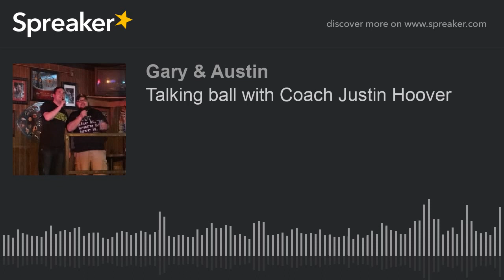Talking ball with Coach Justin Hoover (part 2 of 3)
We have a great conversation with Coach Justin Hoover of the SME Lancers!!